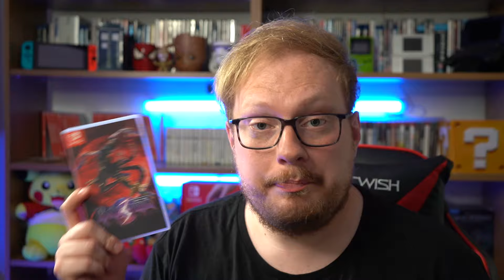10 Reasons to Buy a Nintendo Switch This Christmas 2024 Even with Switch 2 Around the Corner.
It's still okay to Buy a Nintendo Switch for Christmas in 2024

Yes! I am releasing christmas content in september.

In this video I talk about 10 Reasons why the Nintendo Switch is still worth it in 2024. The nintendo switch is on its 7th cycle year and is looking like its coming towards the end of its tenure in 2025. With the likely release of the Nintendo Switch 2 in 2025. Now is the perfect time to pick up the Switch 2 in 2024 as this console is easily one if not the greatest games consoles of all time. So here are 10 reasons for you to buy a Nintendo Switch this Christmas in 2024 even with the Nintendo Switch 2 round the corner.

It's that time of year again! Christmas! Are you looking to buy s nintendo switch this christmas 2024? Do you want to know more about the nintendo switch? Cant decide if you should buy a nintendo Switch OLED, Original or Lite? This is the perfect video for you as I give you 10 reasons why you should buy a Nintendo Switch this Christmas 2024. Let me tell you why The Nintendo Switch is still the best console in 2024 and going into 2025